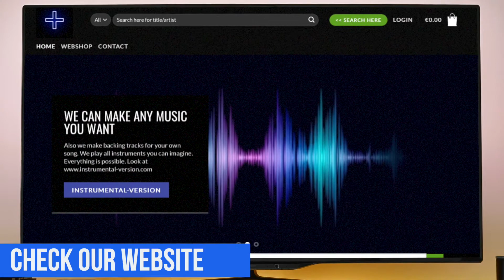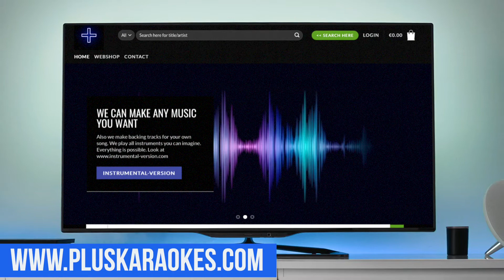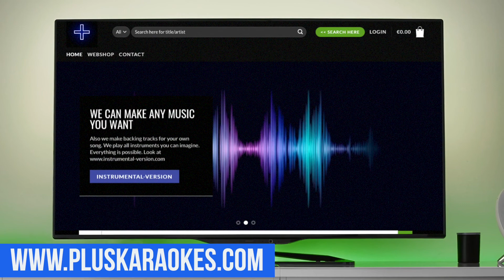Volker Rosin - jambo Mambo (karaoke - instrumental)